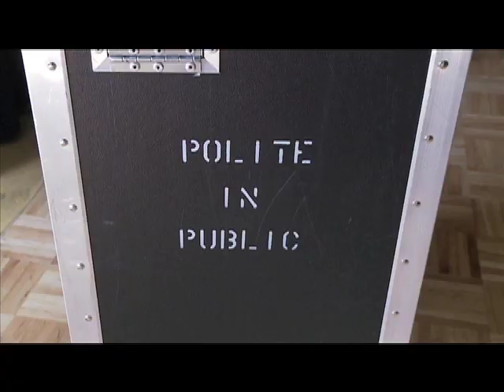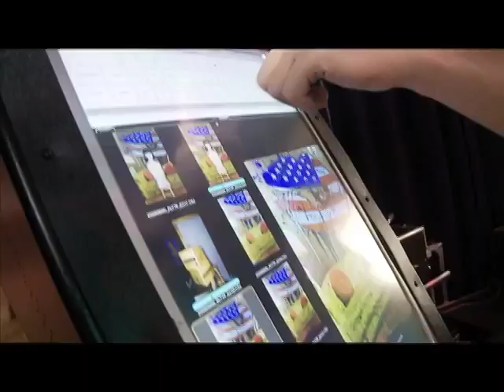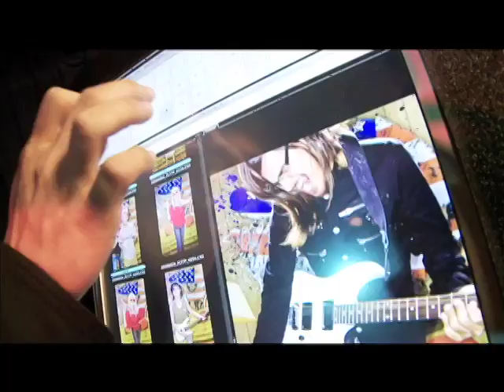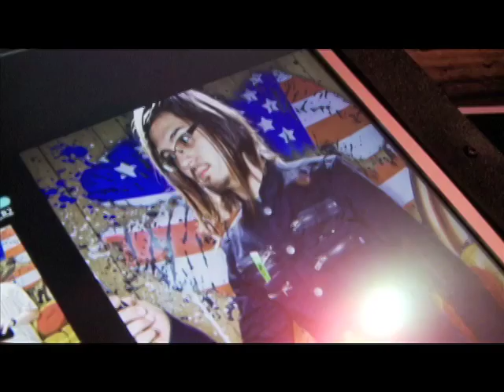Polite in Public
Polite in Public on their unique, karaoke style photography.